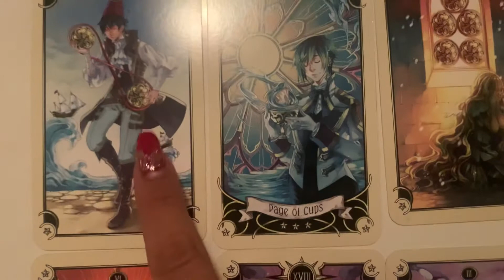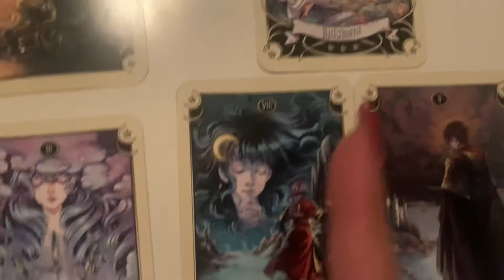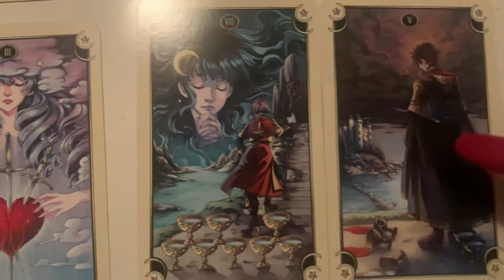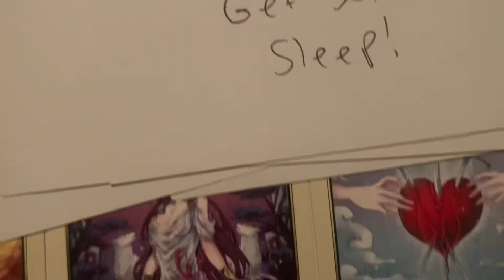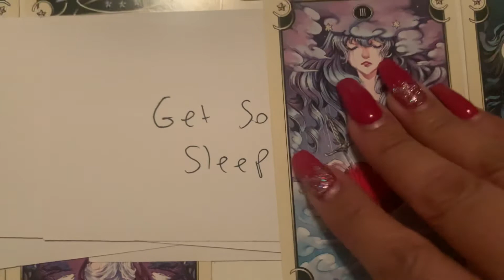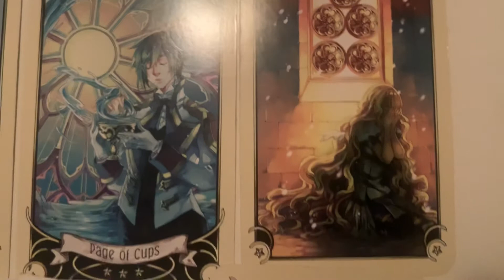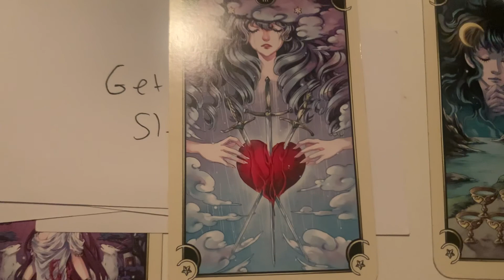Taurus ♉️ Virgo ♍️ Capricorn ♑️ Weekend Reading 📖💖🌙💫